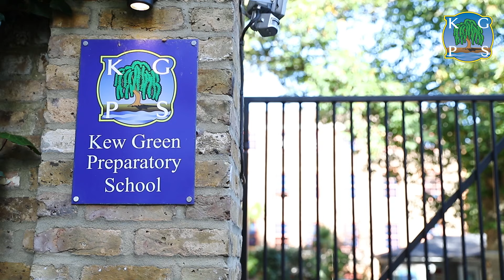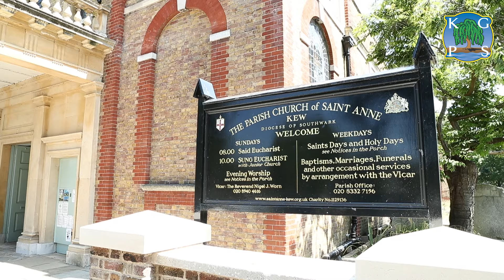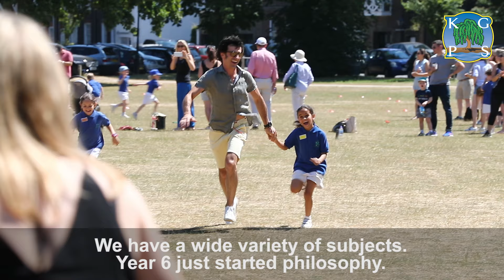Your journey starts at Kew Green Preparatory School - 2020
Kew Green Prep School is a co-ed independent school for 4 to 11 year olds.

What is Kew Green Prep School like? In short: a place of learning, safety, creativity, fun and friendship.
Kew Green Prep School is next to the River Thames and a stone's throw away from Kew Gardens.